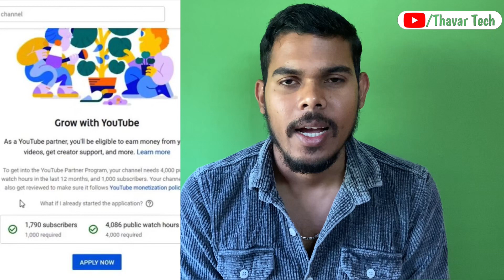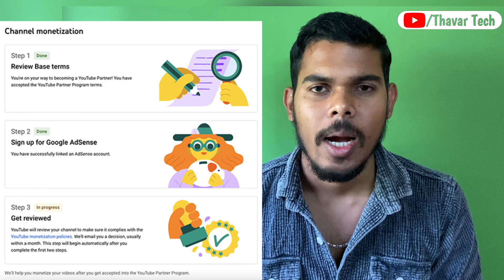YouTube monetisation policy changed 2023 | YouTube par kaise kare monetize | monetize aise karo